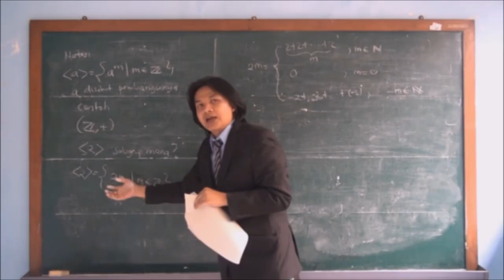Deret McLaurin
Pada video ini kita akan berlatih menentukan deret McLaurin dari suatu fungsi yang diberikan. Kita akan menyelesaikan tugas ini dengan beberapa cara: pertama mengacu kepada definisi deret Taylor dan yang kedua adalah dengan memanfaatkan deret Taylor/Mclaurin dari beberapa fungsi standard.